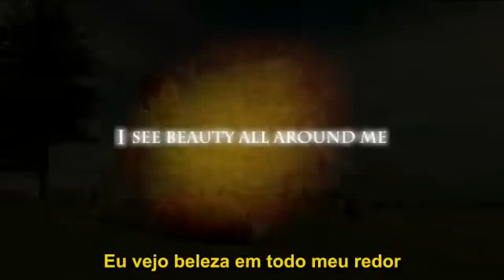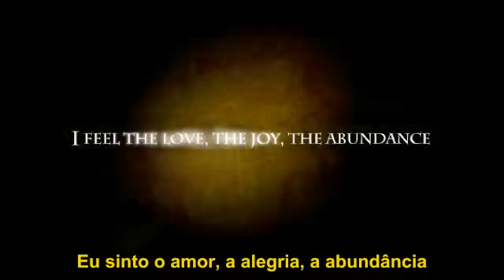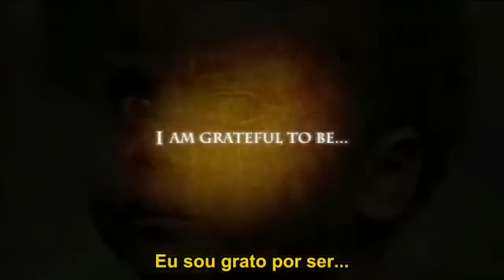The Secret To You [PT-BR]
Este é um video original e motivacional do documentário "O Segredo"